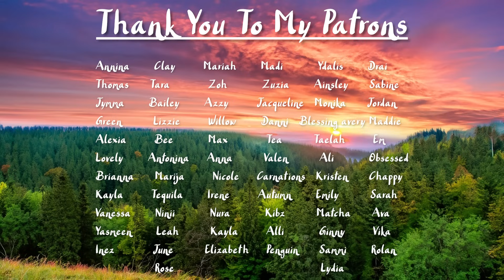[M4F] A First Date With Your Study Buddy [Friends to Lovers] [Emotional] [Making Out] [Confession]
Enjoy a person who has never had a study buddy pretend to have one!

Script: Improv
Editing: Me